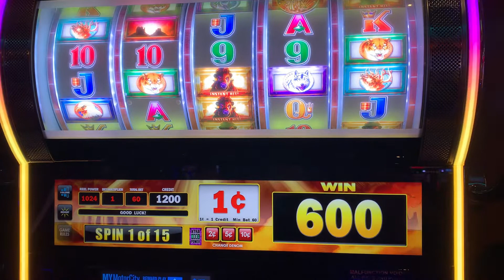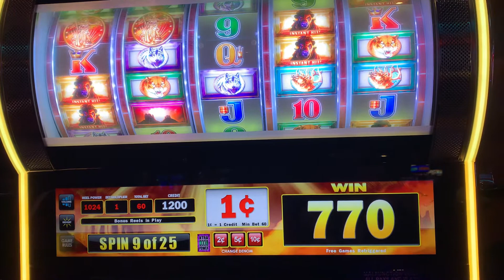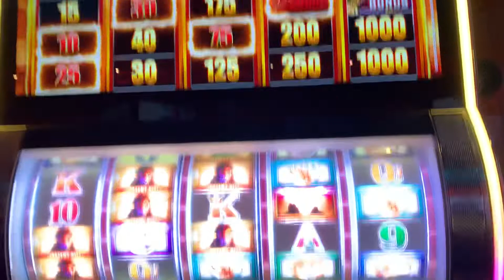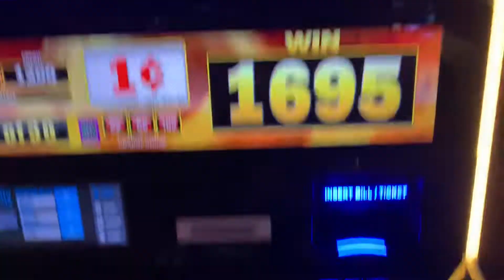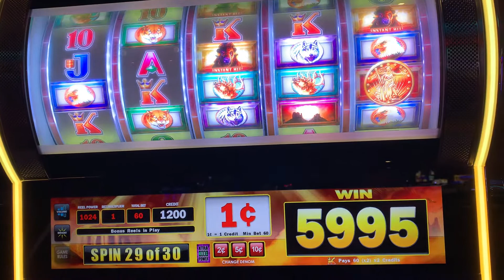“Buffalo Instant Hit” Bonus with Retriggers! .60 cents bet! 🦬🦬